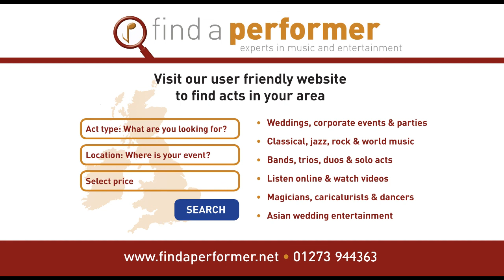Thinking Out Loud